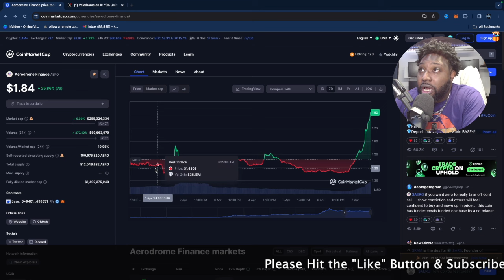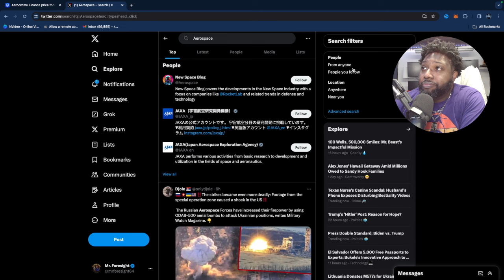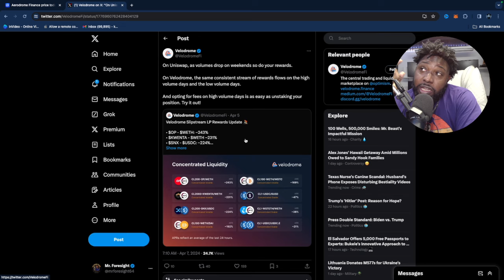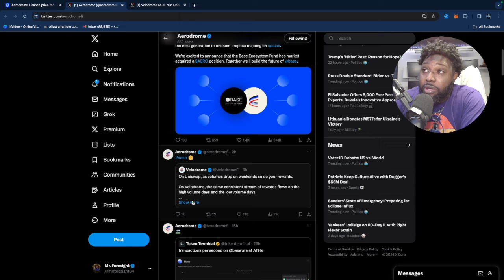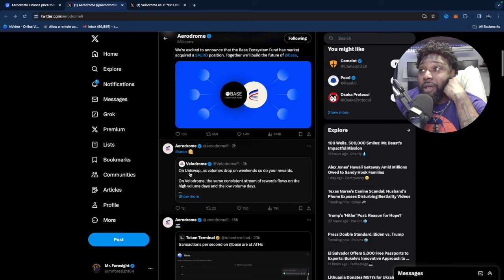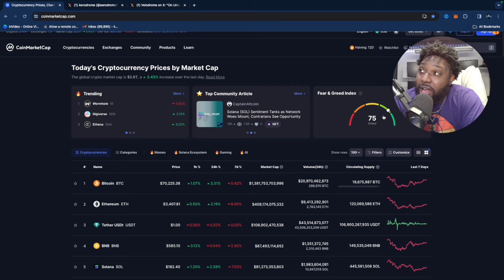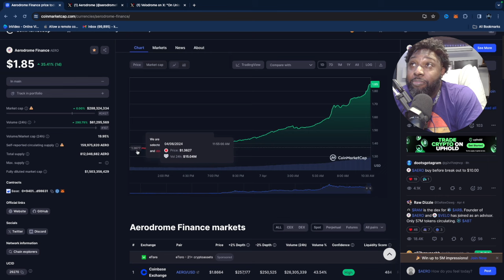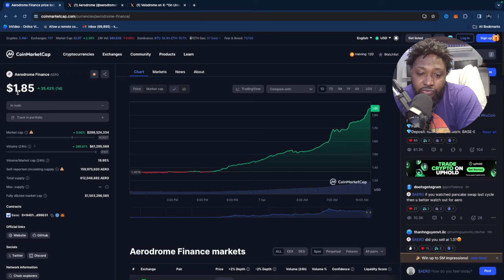Aerodrome to $15? Here's Why the Price Action is Bullish!